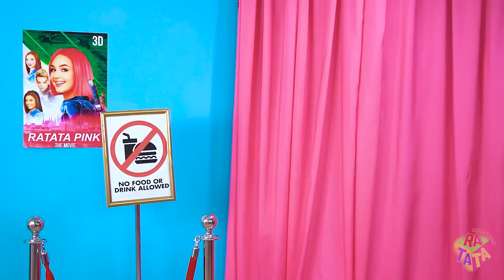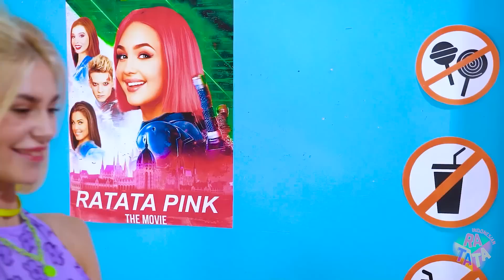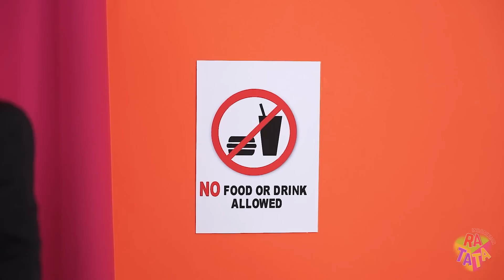8 Cara Menyelinapkan Snack ke Bioskop | Cara Mendapatkan Makanan & Permen Dimanapun oleh RATATA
Apakah ada yang benar-benar pergi ke bioskop hanya untuk menonton film? Ini bukan tentang kita, karena apa lebih baik daripada permen dalam kegelapan? Kami tidak melewatkan kesempatan untuk menikmati makanan enak, jadi berikut adalah 8 cara untuk menyelundupkan makanan ringan ke dalam film dan tidak diperhatikan!